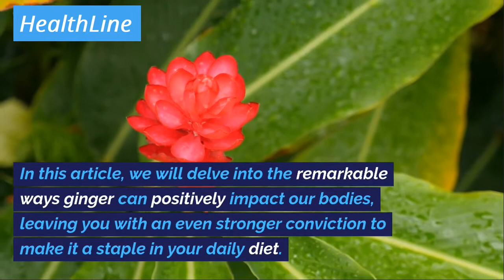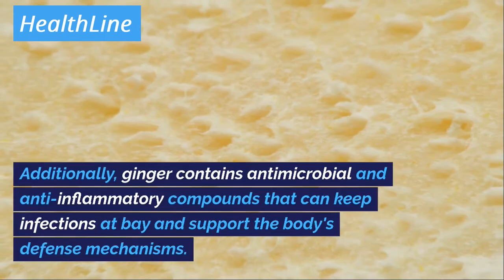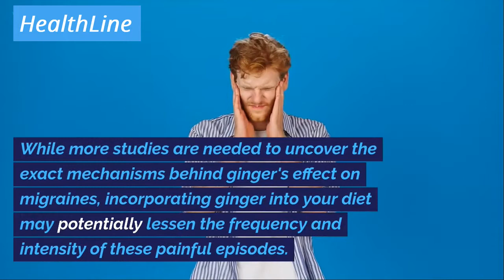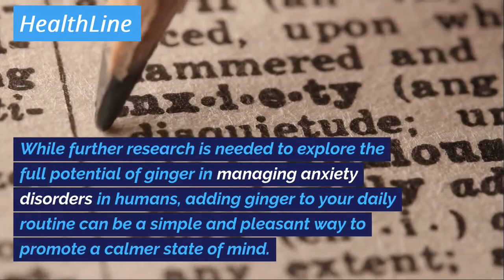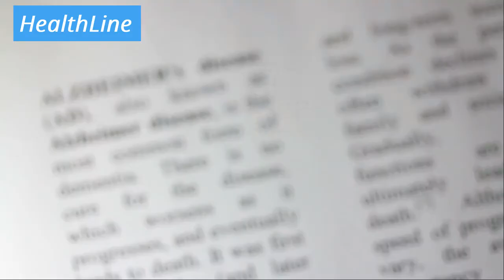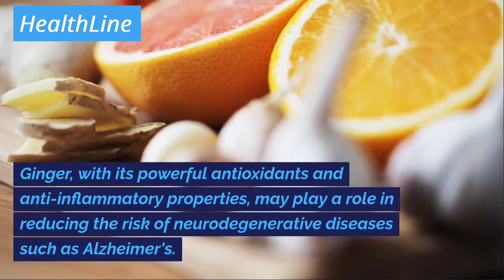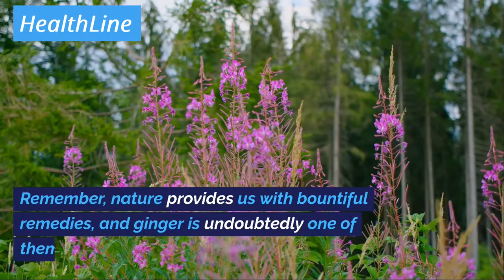Why Eating Ginger Daily Can Change Your Life!